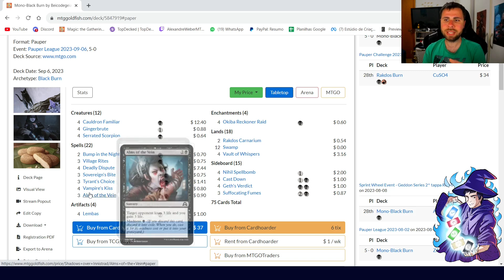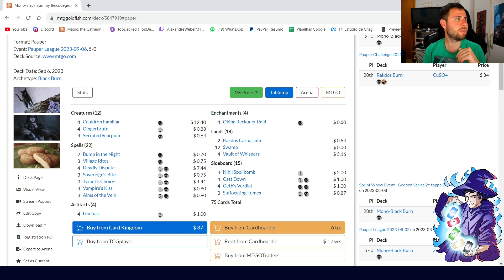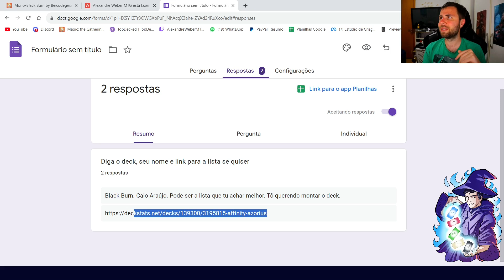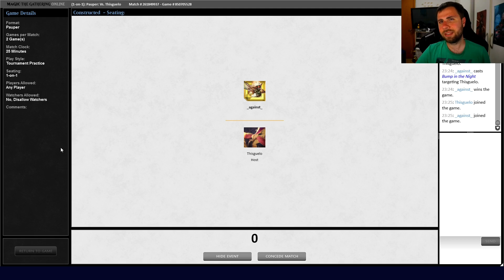(GAMEPLAY PAUPER) Mono Black Burn Food